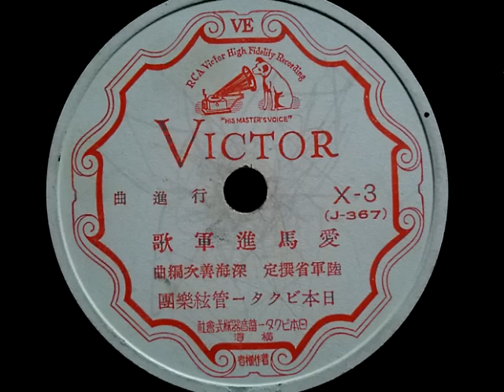日本ビクター管弦樂團 ♪愛馬進軍歌♪ 1939年 78rpm record , Columbia No 202 phonograph